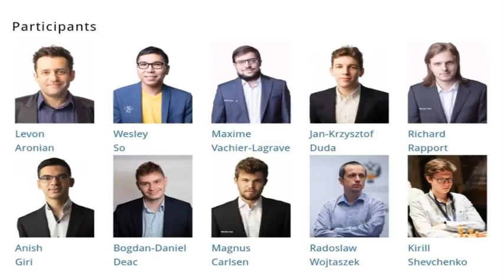Magnus Carlsen Beats Bogdan Deac with Black Pieces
Superbet Rapid & Blitz Poland 2023 - Warsawa, Poland - May 23, 2023 - Day 3 (rapid) - Round 7: Bogdan-Daniel Deac 0-1 Magnus Carlsen | French Defense: Classical Variation. Alekhine's Folly (C11).